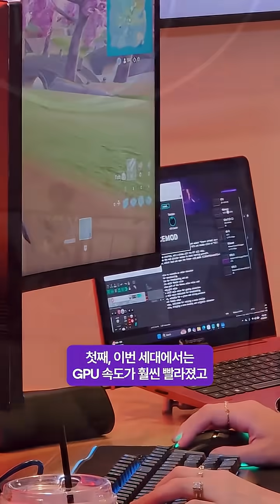스냅드래곤 서밋 2025 Experience Room 탐방기 3편🔥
이번 공간은 한층 진화한 게이밍 경험을 선사하는 ‘게이밍 라운지’입니다🎮

강력해진 GPU 성능으로 훨씬 빠르고 매끄러운 플레이가 가능하며, NPU 기반의 실시간 음성 변조 기능으로 몰입감 넘치는 차세대 게임 플레이를 즐길 수 있죠.

스냅드래곤이 만들어가는 새로운 게이밍의 세계, 지금 영상에서 확인해 보세요😉